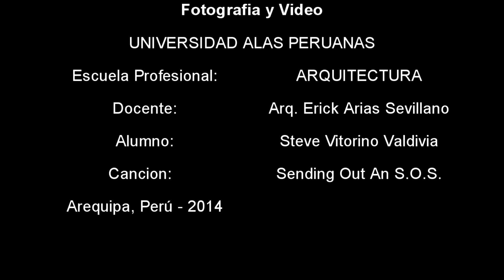Fotografia y Video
Video FINAL Parque Selva Alegre - Arequipa